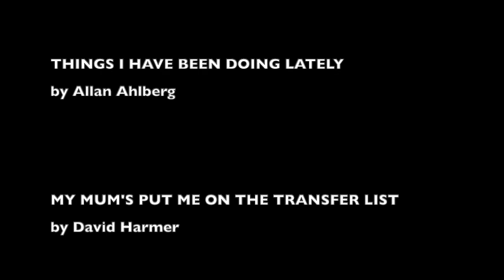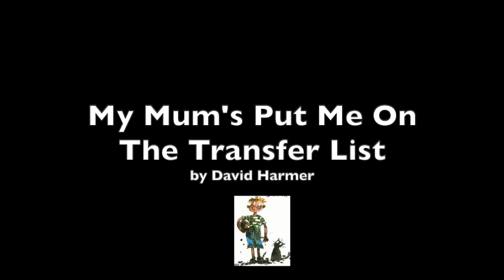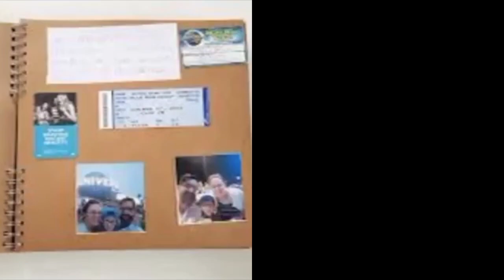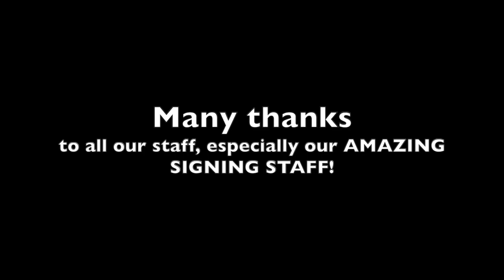Poems to Enjoy! Read and signed BSL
Staff of Rushmere Hall Primary read and sign a variety of poetry for children, in COVID19 lockdown, May 2020